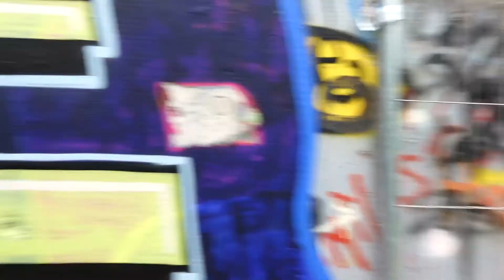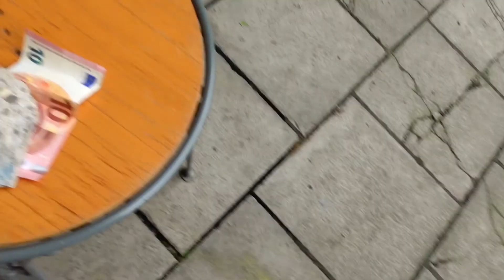A Pobreza extrema na Alemanha 🇩🇪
Olá pessoal, neste video mostro-vos a minha passagem por uma estação fantasma numa das zonas mais conhecidas da cidade de Munique, neste dia descobri que esta estação é tudo menos ''fantasma''.

Assistam e nao se esqueçam de deixar o vosso like e a vossa subscrição.

Obrigado e estamos juntos.

Marco Boteta